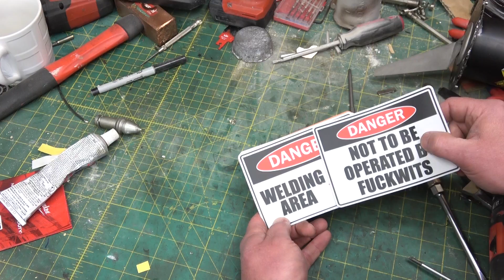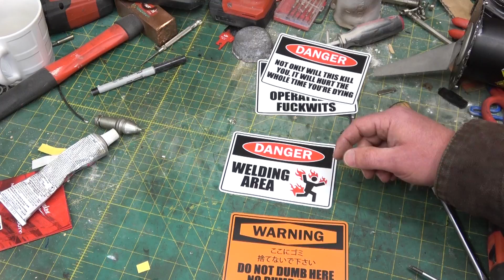Who doesn't like sharing a chuckle on company time?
I made a new batch of OSHA non-compliant warning labels!